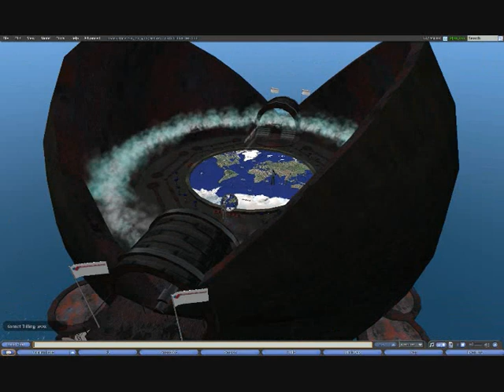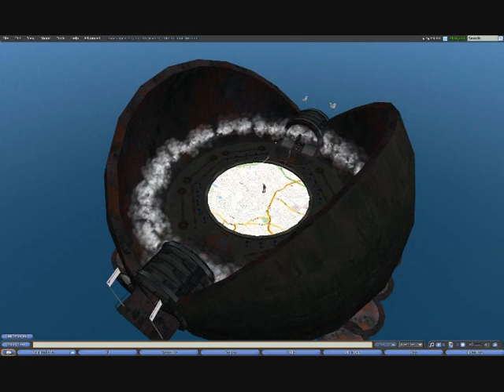Google Maps in Second Life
Movie of work by daden.co.uk illustrating Google Maps and 3D Birmingham in Second Life for a post